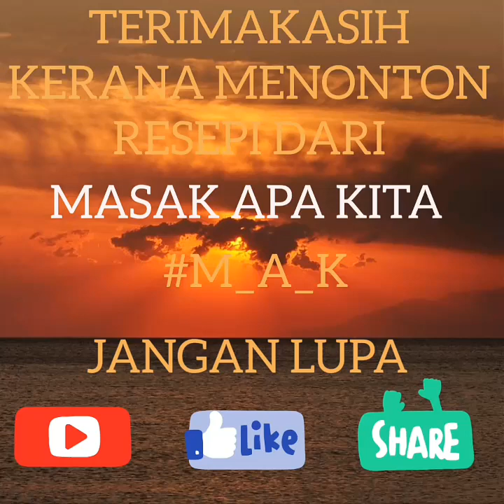SAMBAL DAGING GORENG - BY MASAK APA KITA M_A_K #21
SAMBAL DAGING NI ALA² DAGING DENDENG YE